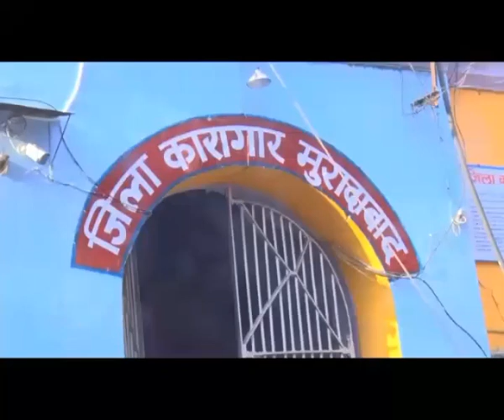जिला महिला जेल का निरीक्षण करने पहुंची रीता बहुगुणा को याद आए बैरक में बिताए दिन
मुरादाबाद: आठ साल पहले सूबे की तत्कालीन मुख्यमंत्री पर अभद्र टिप्पड़ी के मामले में रीता बहुगुणा को गिरफ्तार कर मुरादाबाद जिला महिला कारागार में रखा गया था. वर्तमान सरकार में महिला कल्याण मंत्री रविवार को एकदिवसीय दौरे पर जनपद पहुंची, तो सबसे पहले जिला महिला कारागार का निरीक्षण करने गयी. साथ ही रीता बहुगुणा ने आठ साल पहले का अनुभव भी साझा किया.